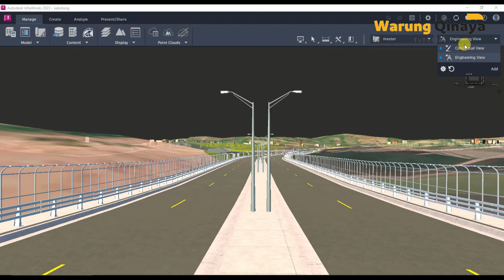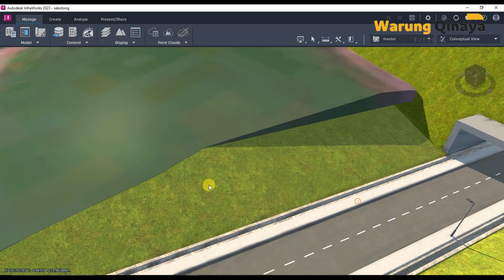Infraworks Animation Render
Assalamualaikum